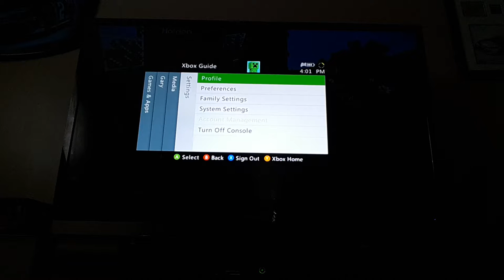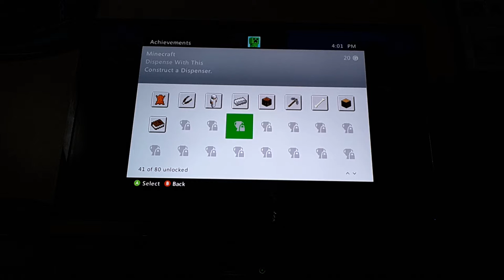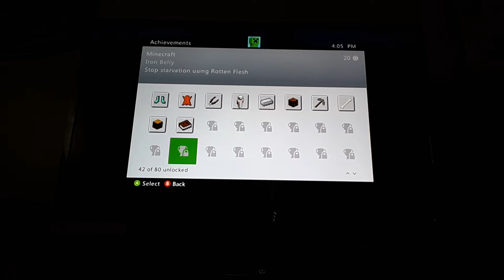Minecraft Let's Play #4... The Pink Sheep